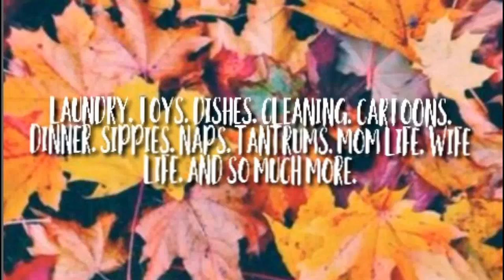*OLD VIDEO* Stay At Home Mom Version Of Bodak Yellow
When moving everything over from my previous channel I realized I didn't upload this to this channel. So for my embarrassment and your joy here it is!